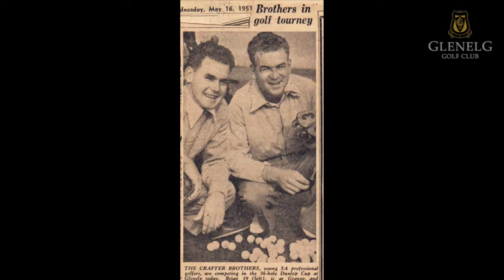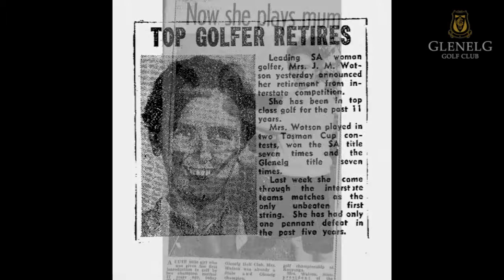2011 SA Golf Industry Hall of Fame - Glenelg Inductees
Glenelg Golf Club's inaugural inductees into the SA Golf Industry Hall of Fame - Murray Crafter, Rhonda Watson OAM, Bob Tuohy